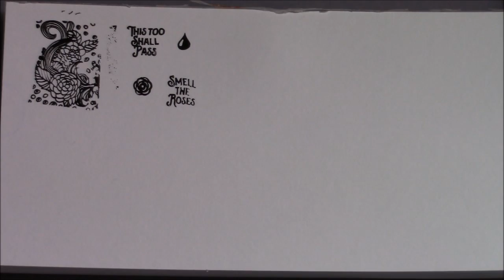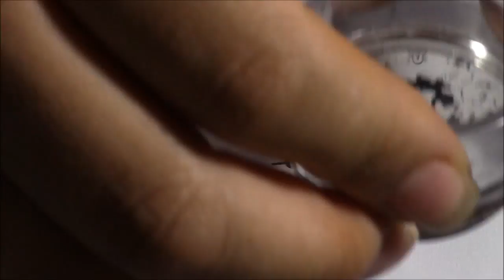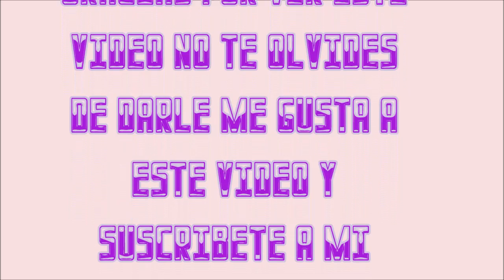UBERCHIC BEAUTY COLLECTION 12 | NAIL ART 4 U